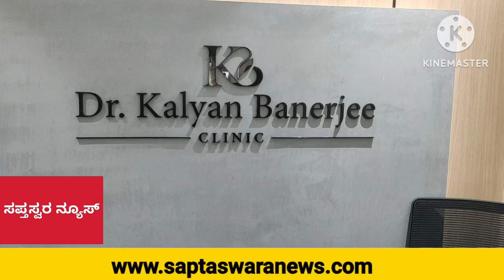Karnataka : Homeopathy Can Help Cancer Patients Live Longer....!